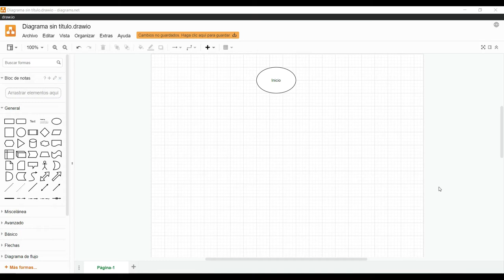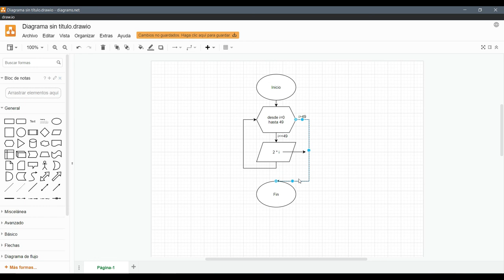Diagrama de Flujo mostrando numero consecutivos